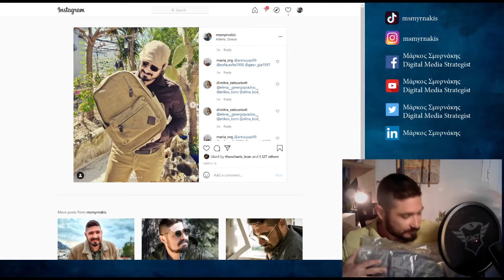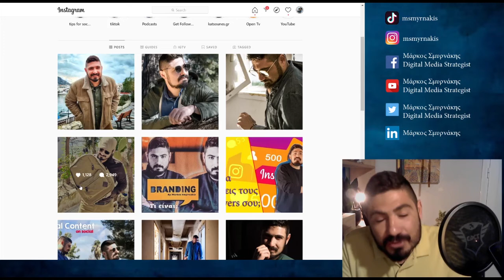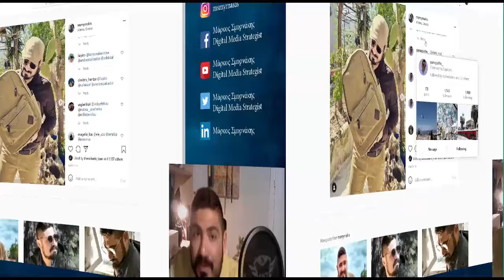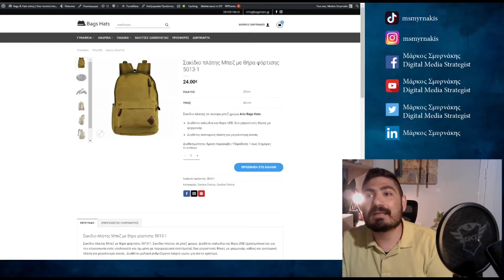Κλήρωση διαγωνισμού για 3 ανδρικά σακίδια πλάτης με usb θήρα από το Bagshats.gr | eshop 2021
3 τυχεροί Κέρδισαν από ένα σακίδιο πλάτης bagshats αξίας 24 ευρώ το ένα. Δείτε το εδώ